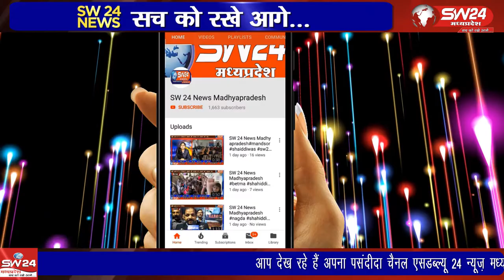sivni- विरोध में आम आदमीपार्टी बरघाट इकाई ने मोर्चा खोला जिसमें जिले के पदाधिकारी भी शामिल हुए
सिवनी जिले की ग्राम पंचायतों में भारी अनिमितताओं भ्रस्टाचार के विरोध में आम आदमीपार्टी बरघाट इकाई ने मोर्चा खोला जिसमें जिले के पदाधिकारी भी शामिल हुए। सिवनी से महफूज अंसारी की रिपोर्ट